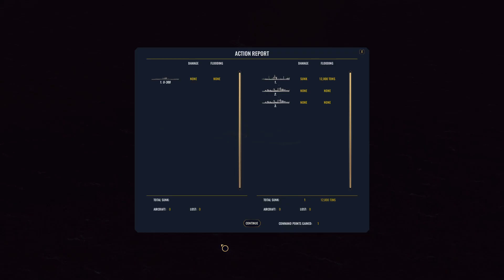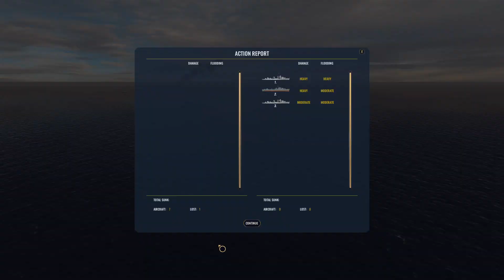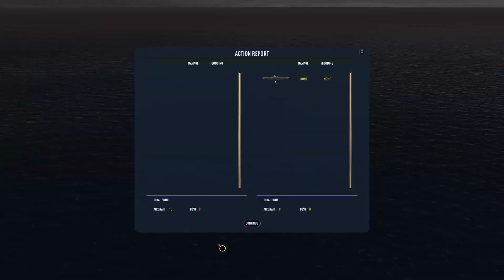War on the Sea Med Axis EP 4 Bombing the enemy all day long!